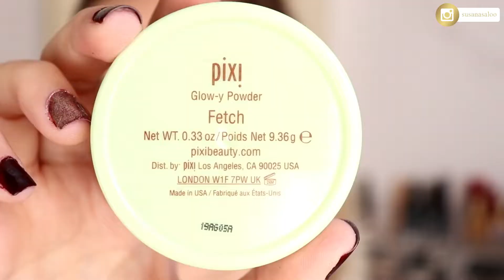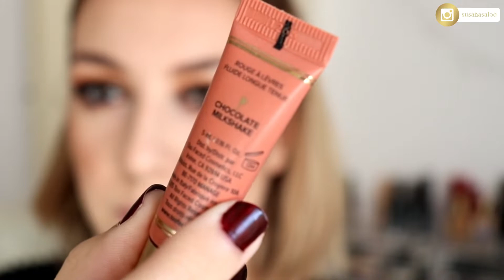Maquillaje para NOCHEBUENA de última hora!!! | Susana Salo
¿Hablamos?

Pablo y yo creamos contenido de viajes en Instagram,

¿Quieres saber más sobre mi?:
♥¿De dónde eres?: España, Toledo
♥¿Edad?: Nací en el 1999
♥¿Frase favorita?: Life goes on
♥¿Mi compañero de vida?: Mi Pabli! PS5♥ (podéis verle en mi IG)

Material que utilizo para grabar:
Cámara: CANON EOS 200D

Tripode normal

Tripode para vlogs

En mi canal puedes encontrar contenido de: moda , fashion , maquillaje , makeup , hauls , belleza , beauty , favoritos , tendencias , lifestyle , material escolar, tips , consejos , instagram , recomendaciones , reviews , vídeos en español , vídeo cada lunes ,